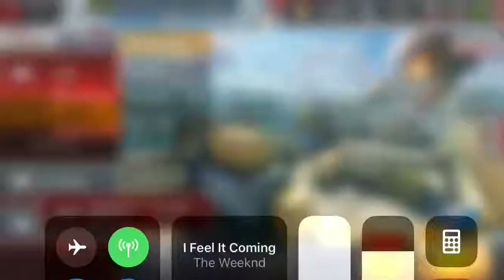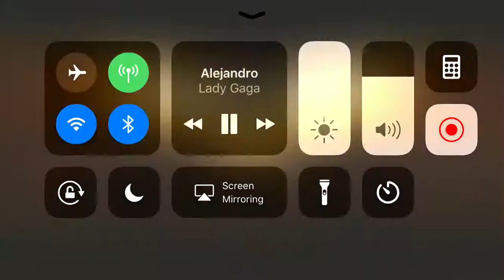Crossfire Legends 720p HD Gameplay